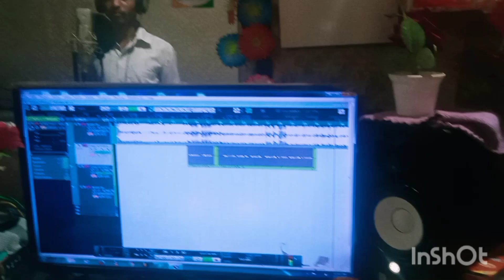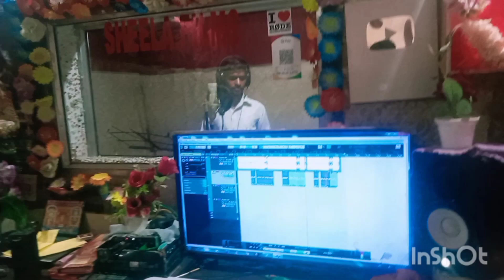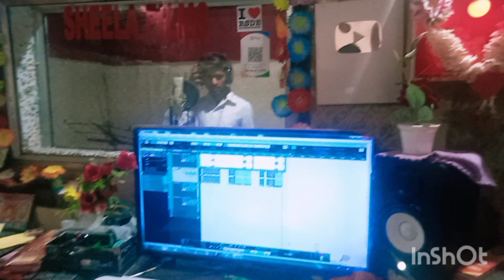2023 ka new song bhojpuri sandeep chaurasiya ka super hit